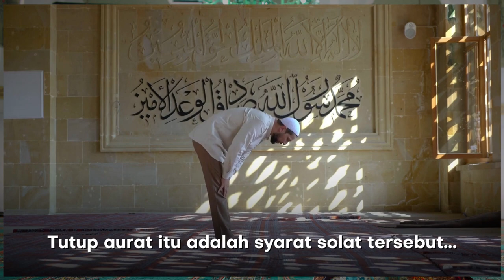Batalkan solat wanita jika ternampak rambut?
Batas Aurat Wanita dalam Solat. Jika tidak sengaja cepat2 masukkan balik. Jika sengaja batal.